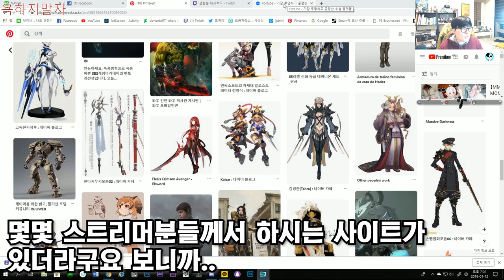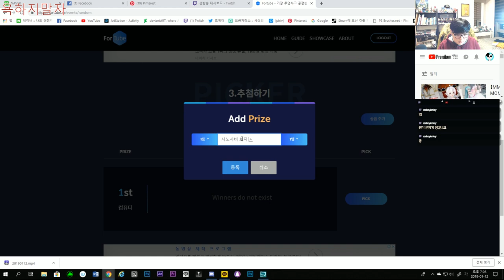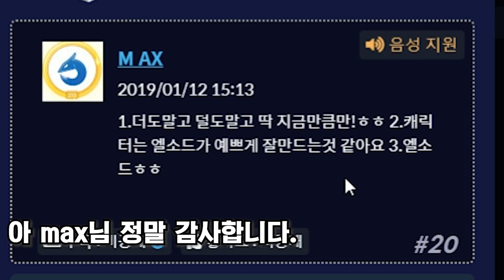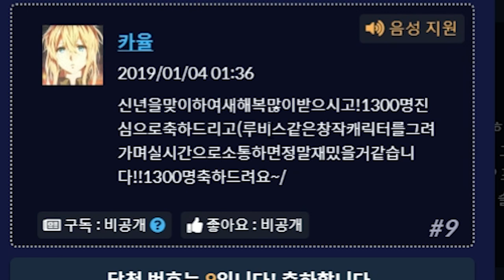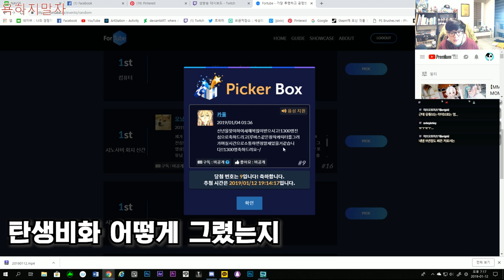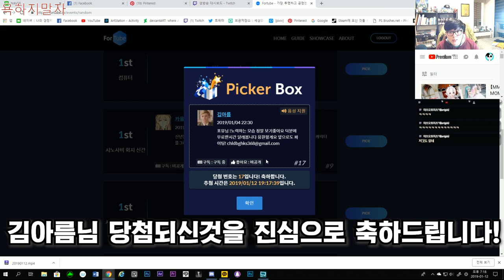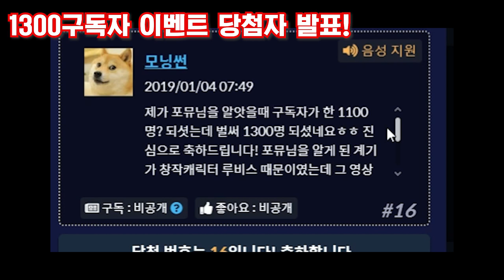1300구독 이벤트 당첨자 발표!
1300구독 이벤트 당첨자 발표!
그림쟁이 포뮤
당첨자 명단
MAX 님, 렌키 님, 모닝썬 님, 카욜 님, 김아름 님
1300구독에 당첨되신것을 진심으로 축하합니다!
당첨되신분들은 영상 꼭 확인 후 댓글이 메일주소를 꼭 달아주시길 바랍니다!